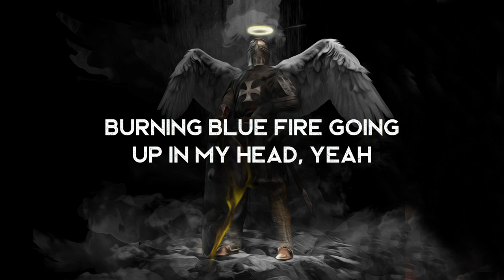Darkest Angel - Kobi McCoull (LYRICS)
Lyrics video for Darkest Angel by Kobi McCoull.

Lyrics ►
Been waiting a long time
Can't hide so I let it in
Each step through dark I
Feel it all
Feel it all

Break off from the shoreline
Choose all that I've never been
Her voice is the north star

It calling me
Calling me
Never look back
Through the deepest red
Straight falling in
Falling in
Burning blue fire going up in my head
Yeah

Darkest Angel
Show me the way
Darkness will fall I
Break through the wall
I let go and feel the rain
Fighting pure hell
Coz I give it all as I hear you call
The monster inside of me

One way through the dark side
Oh lord never make it easy
I pray for the strength to
Live it all
Live it all

It calling me
Calling me
Never look back
Straight falling in
Falling in
Yeah

And I give it all
Till I don't have anything left
Fly down and down till the end
Yeah
Follow her call
In her aura know that I can
Rewriting all I am

The darkest of angels
Will sing you sweetest lullaby